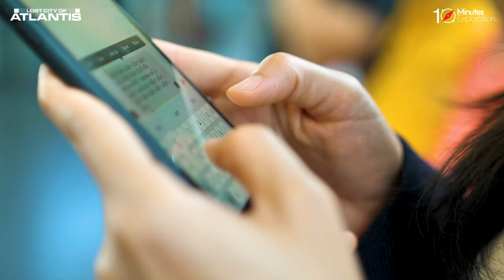The Lost City of Atlantis | Unraveling the Mysteries | 10Minutes Exploration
Join us on an epic journey as we dive deep into the enigmatic world of Atlantis, a lost civilization that has captivated the human imagination for centuries. In this fascinating exploration, we'll uncover the mysteries surrounding the legendary Lost City of Atlantis, examining ancient texts, geological evidence, and historical accounts that might just lead us to the truth. Prepare to be amazed and enlightened as we unravel the secrets of this mythical city that disappeared beneath the waves. Don't miss this thrilling adventure into the unknown!